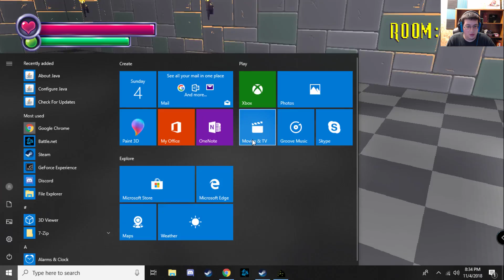Time to get Spoopy! - Floors 1-150!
The Spoops are real!  Well some are card board and others are just nightmarish and cartoonist creations... but Real! This was broadcasted live on Twitch -- Watch live